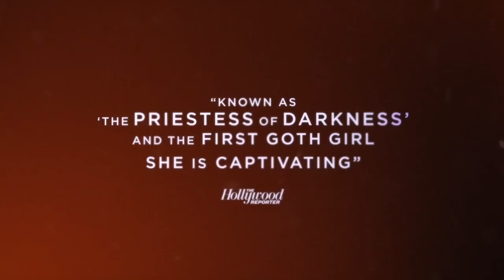Nico, 1988 Trailer #1 (2018) | Movieclips Indie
Check out the new trailer for Nico, 1988 starring Trine Dyrholm!

US Release Date: August 1, 2018
Starring: Trine Dyrholm, John Gordon Sinclair, Anamaria Marinca
Directed By: Susanna Nicchiarelli
Synopsis: The last year of singer Nico's life, as she tours and grapples with addiction and personal demons.